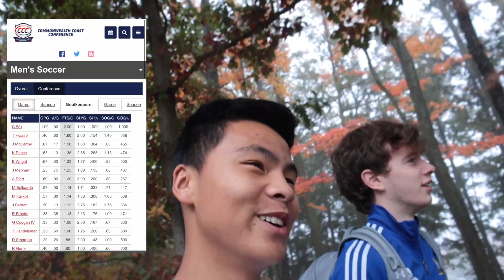D3 Soccer Weekend Game Day Vlog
Western New England Men's Soccer vs University of New England Men's Soccer. Weekend Conference Game Commonwealth Coast Conference

Beats: @producedbygretz @_nickguidi

This is Caleb Wu TV and we're live!! I'm a Division 3 College Soccer Player at Western New England University (transferred from Anna Maria College). Here to inspire and entertain. Thank you for all the love and support. All glory to God!